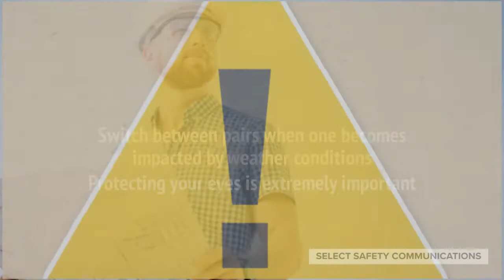Safety Videos - Why Wear Safety Glasses Video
Looking for safety videos? We offer health and safety videos. They are   good safety videos that your employees will enjoy! Some of our videos are safety animation videos too. Workplace safety videos for employees. We cover a variety of topics including the importance of workplace safety.

This safety video focuses specifically on why we should wear safety glasses at work. This construction safety video is one of the best industrial safety videos. If you are looking for good training videos, there is no one stop 'shop' for health and safety videos. This video will assist you in understanding why we wear ppe at the workplace for protection and well being.